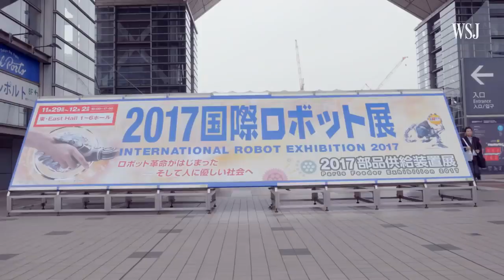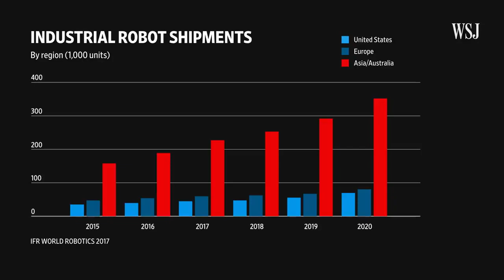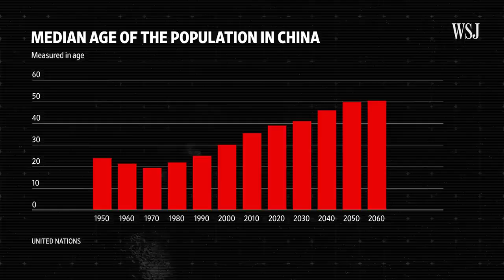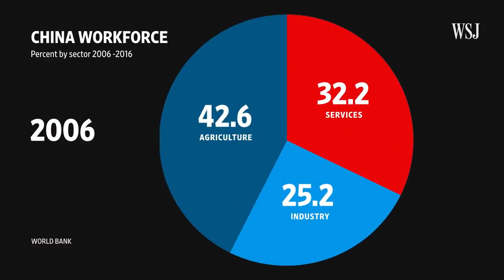The Robot Revolution The New Age of Manufacturing Moving Upstream